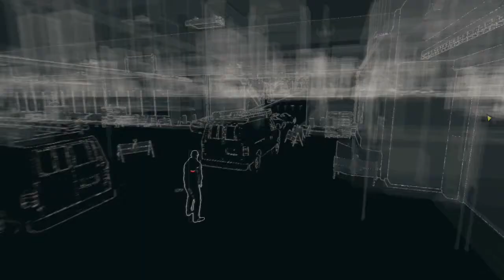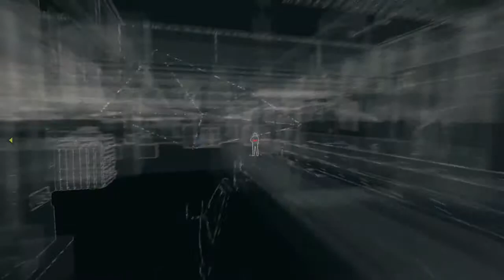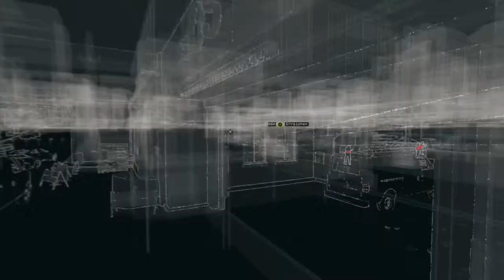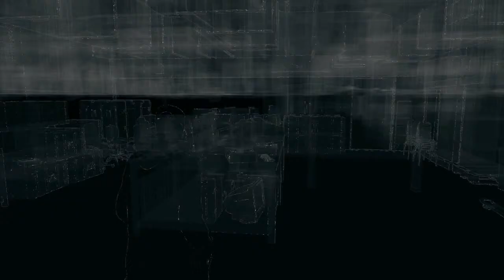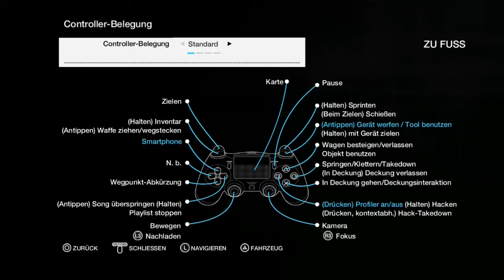Watch Dogs #10 ctOS Chefbüro